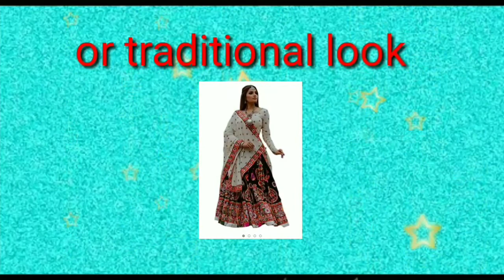50 rs.Ke ye earringsदेंगे Stylish ओर attractive look || low budget fashion tips/.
ये सस्ते earrings देंगे apko Stylish ओर attractive look || earrings in just 50 rs.
Fashion in just 50 rs.

To buy these earrings click here -

To buy no. 1

To buy no. 2

To buy no. 3

To buy no.4

To buy no. 5

To buy no. 6

To buy no. 7

To buy no.8

To buy no.9

To buy no.10

To buy no.11

To buy no.12